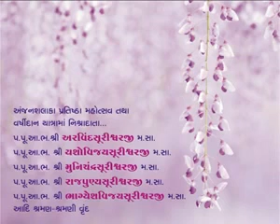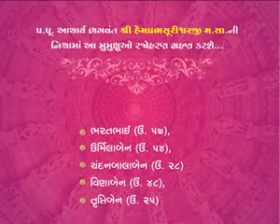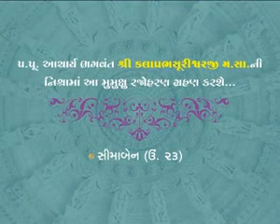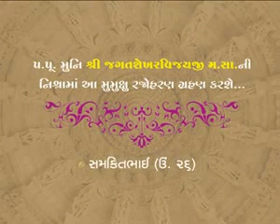Jinvar taru Shashan Jain stavan